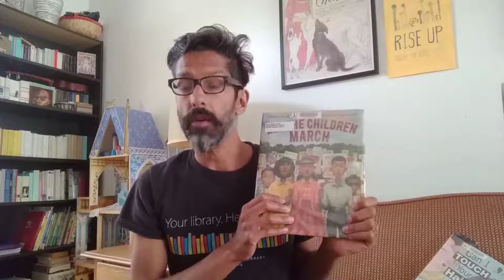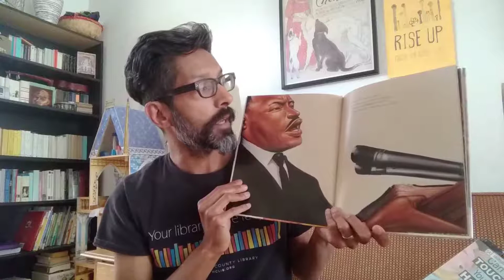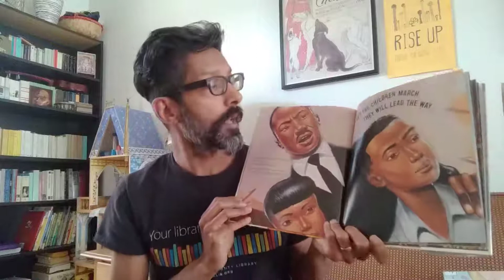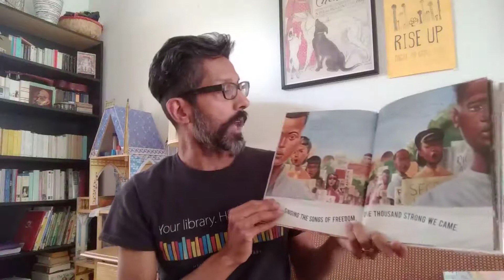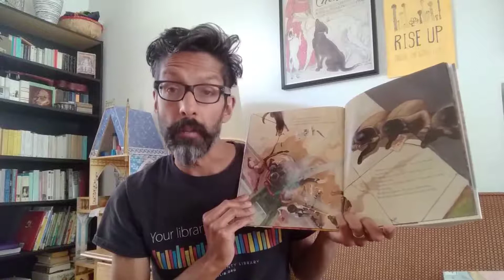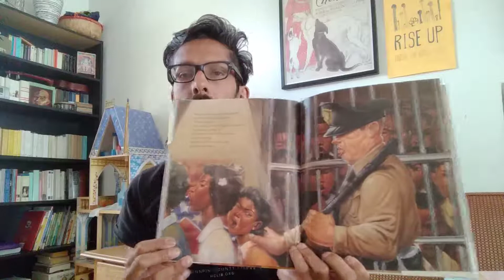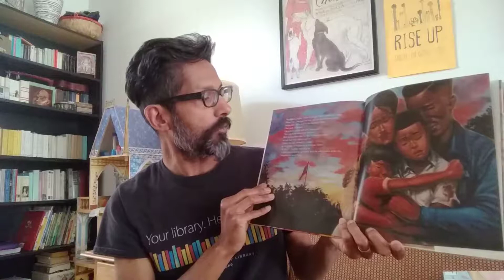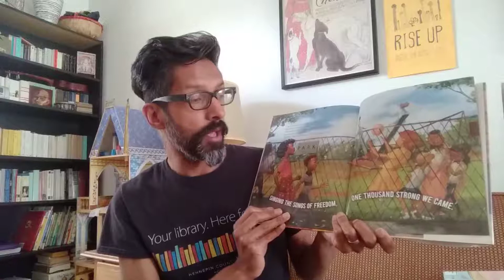Family storytime with Ehsan, June 23, 2020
Your library, here for you. While we are not gathering in person, we want to offer families this virtual storytime experience in their own homes.

Join us at the Hennepin County Library Facebook page or YouTube at 3:30 p.m. on Tuesdays to view a Family Storytime hosted by a Hennepin County Children's Librarian.

For children of all ages and their caregivers. Enjoy stories and songs together in a format appropriate for young children.